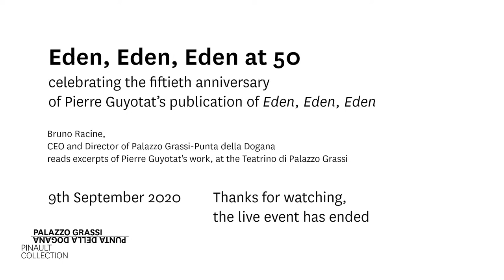Eden, Eden, Eden at 50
On the occasion of the fiftieth anniversary of Pierre Guyotat's publication of "Eden, Eden, Eden", on September 9th, fifty different reading in fifty different places, take place to celebrate the work of Pierre Guyotat.

Bruno Racine, CEO and Director of Palazzo Grassi - Punta della Dogana, participates from the Teatrino di Palazzo Grassi. Streaming starts at 11 am.